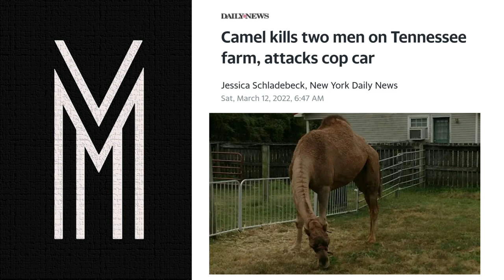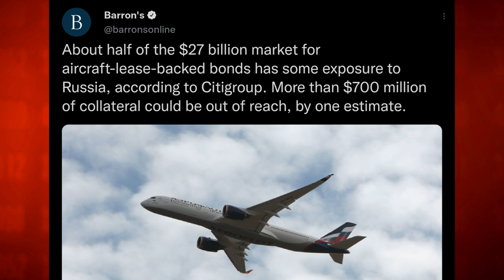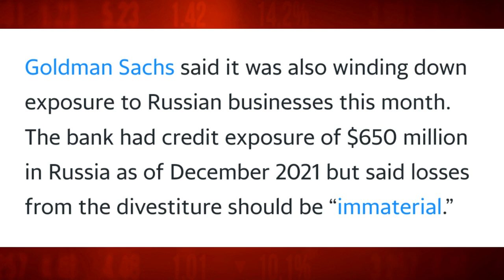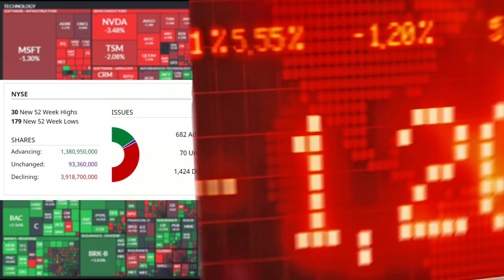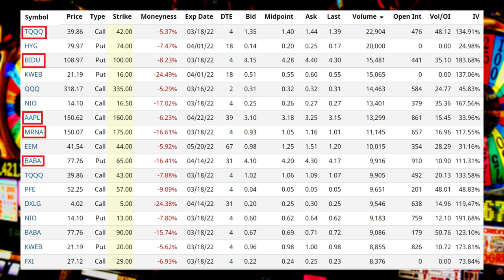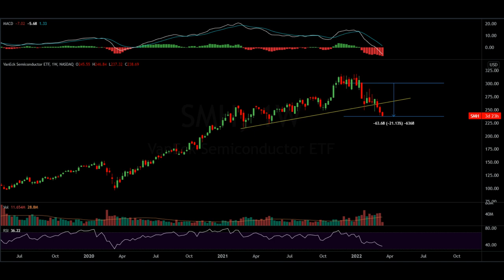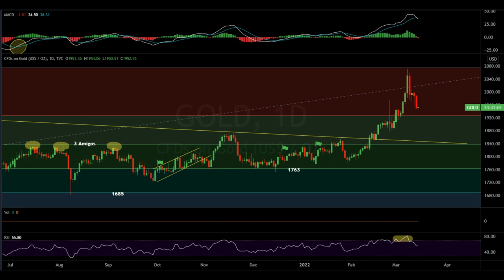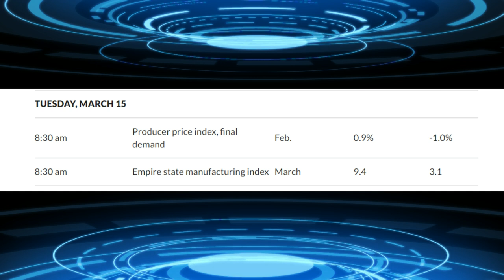Oops! Wall Street Is Set To Lose BILLIONS From Russia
Market Recap:
0:00 Intro
0:48 The Wall Of Worry: Russia
22:32 Market Performance
25:20 Commodities
28:00 Options
32:40 Heat Map Analysis
43:25 Charts
55:55 Outlooks